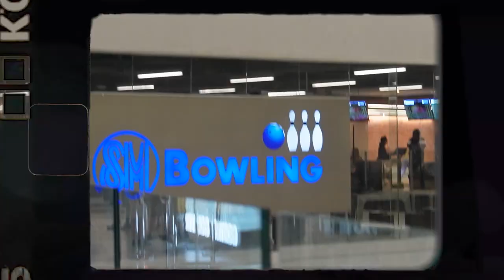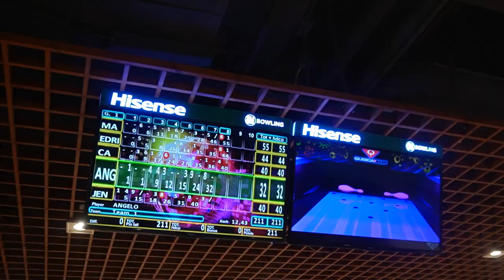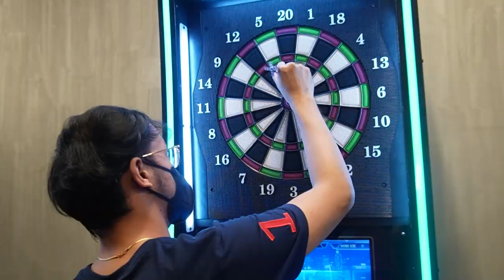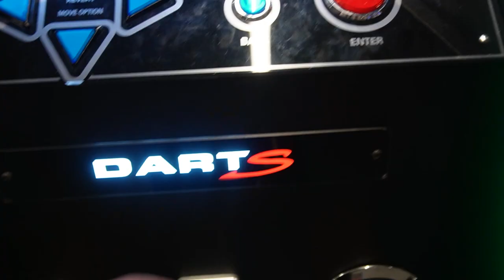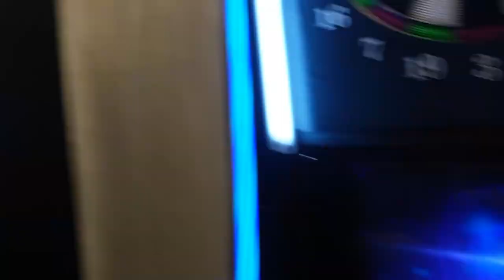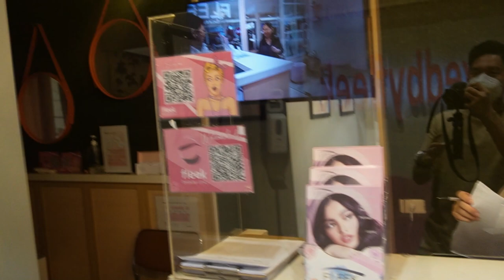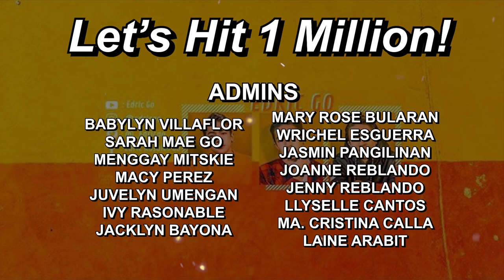A DAY IN A LIFE! (Super Saya) | Edric Go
Fun Bowling Experience With The Cousins! 🤘🏻

Please don't forget to subscribe, and hit the bell button, and the like button sa video na ito and Please don't forget to follow me on all of my social media accounts aswell! SALAMAT PO! 🙂